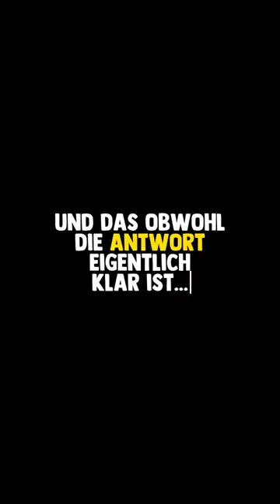Manuel Neuer ist der beste Torwart aller Zeiten! ⚽️